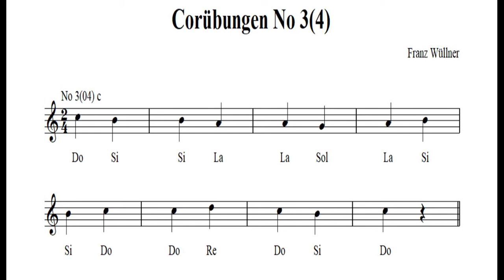Chorubungen 코르위붕겐 No. 3c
Chorübungen simple version
Note (Piece) + Sound only
1st practice : w/ tone name, 2nd practice : w/o tone name